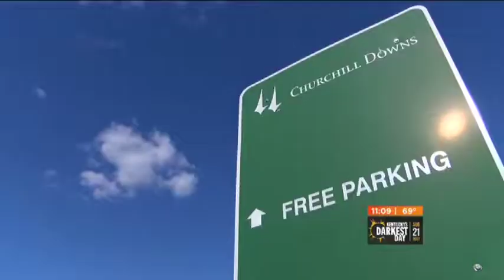Churchill Downs construction woes